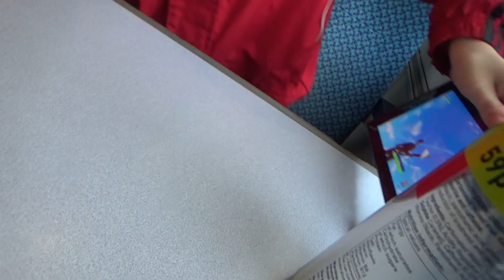HORRIBLE DAY.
In this Vlog its a horrible day all round. Also Matthew and Luis go to Belfast to a football game which ends horribly & more.